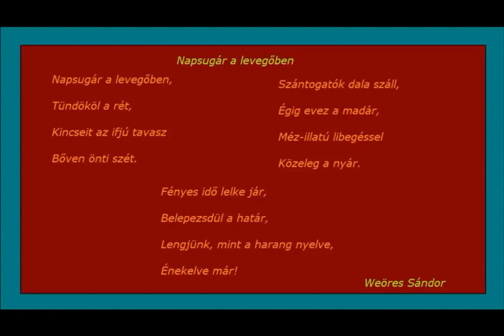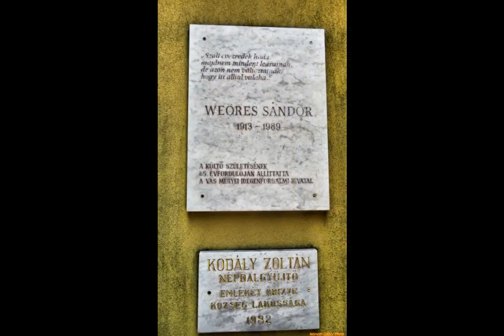Csönge - Weöres Sándor